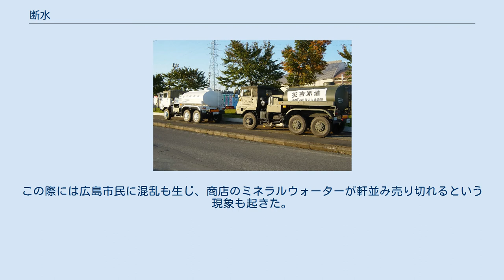断水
災害救助用の給水車 断水（だんすい）とは、何らかの原因で水の配給が止まることである。
水道局から家庭への送水を言うことが多い。
 断水は、主に上水道の送水が停止する事である。
これらは飲料水や調理用の水として供給されていることから、送水停止地域にいる住人らの生活が混乱する。
 都市部では水洗トイレが普及している事もあり、上水道がこの水洗トイレに用いられている場合には、排泄の用を足すための同施設が使えなくなる事がある。
大規模な断水では予定された水量が下水道に流入しない事による浄水場施設の異常が発生する場合もある。
中水道が普及している地域でも、この中水道が断水すれば同様である。
 断水の原因としては、以下のようなものが挙げられる。
 災害等による物 地震による水道管の断裂 老朽化による水道管の破裂 凍結による水道管の破裂 河川の決壊等による水道管の破裂 停電による送水の停止。
停電の項を参照 人為的に停められるもの(停水） 点検・工事による一時停止 代金未払い この他にも少雨・枯渇による水の不足から停止される場合もあり、または異常気象によるものや、水質異常（取水場上流での汚染物質の流入など）によっても緊急的に取水制限される場合がある。
1992年には広島県で取水口近辺からシアン化合物が検出され、緊急取水停止で13時間ほど断水している。
この際には広島市民に混乱も生じ、商店のミネラルウォーターが軒並み売り切れるという現象も起きた。